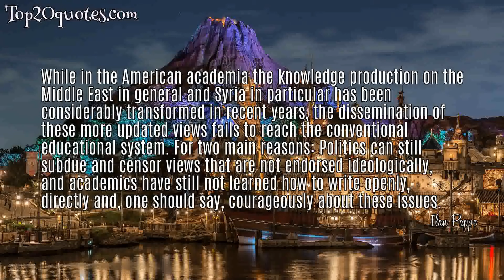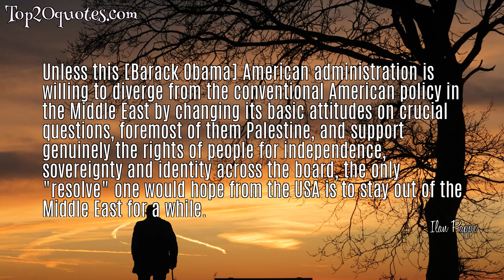🗡 Top 5 Famous Quotes of Ilan Pappe - Historian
Top 5 Famous Quotes of Ilan Pappe:
 ✪ Films, media, educational system and arts portray Muslims in a racist and negative way. The more interesting question is who is behind these images.
 ✪ Most Zionists dont believe that God exists but they do believe that he promised them Palestine
 ✪ While in the American academia the knowledge production on the Middle East in general and Syria in particular has been considerably transformed in recent years, the dissemination of these more updated views fails to reach the conventional educational system. For two main reasons: Politics can still subdue and censor views that are not endorsed ideologically, and academics have still not learned how to write openly, directly and, one should say, courageously about these issues.
 ✪ The worst crimes against humanity in the last half of the previous century and this century are carried out with conventional advanced weapons, upgraded daily by a greedy arms industry, super power's apathy and criminal ideologies. In the Middle East, Iran lags behind many other military powers in this respect.
 ✪ Unless this [Barack Obama] American administration is willing to diverge from the conventional American policy in the Middle East by changing its basic attitudes on crucial questions, foremost of them Palestine, and support genuinely the rights of people for independence, sovereignty and identity across the board, the only "resolve" one would hope from the USA is to stay out of the Middle East for a while.
🖎 Author: Ilan Pappe
♛ Career: Historian
📅 Life: b. 1954